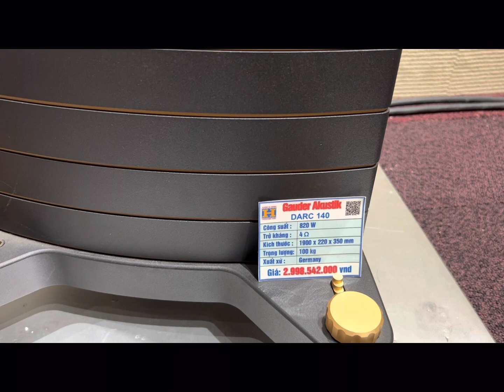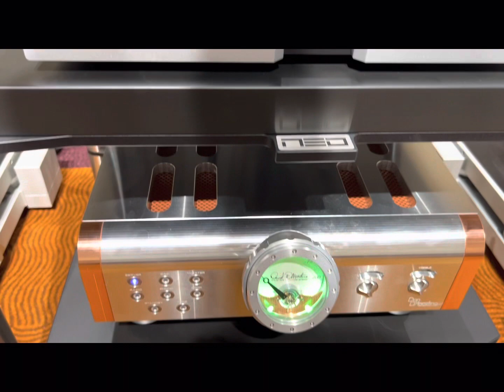Dàn 6-7 Tỷ Có Gì ???! Gauder_Akustics, lChord, Vitus, Dan_Dagostino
Sản phẩm của hệ thống 6-7 tỷ
Loa Gauder Akustik Darc 140: 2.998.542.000
Đầu Chord CD Player Red Reference Mk III : 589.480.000
Vitus Audio Reference DAC Streamer Model RD-101mkII: 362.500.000
Dan D'Agostino Momentum HD Pre-amplifier: 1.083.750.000
Dan D'Agostino Momentum M400 Monoblock Power Amplifier: 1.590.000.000